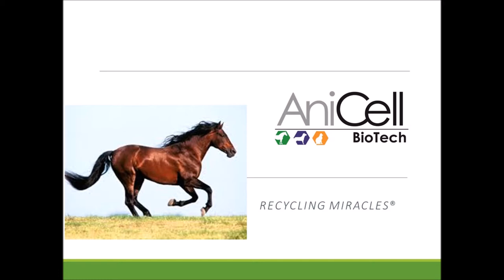AniCell Biotech EquusCell Brand Introduction Video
AniCell Biotech is an exciting new biotech company that extends the active life of animals with products that use amnion growth factors and cellular components.  These growth factors are collected completely non-invasively during birth at zero risk to foal or mare.

This revolutionary treatment alleviates most debilitating injuries through accelerated regeneration of tissue and bone.